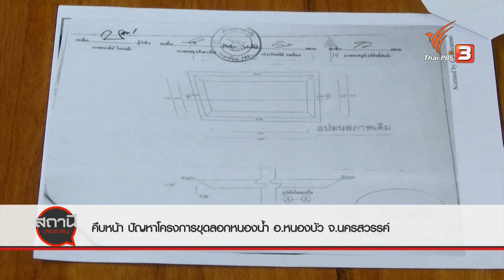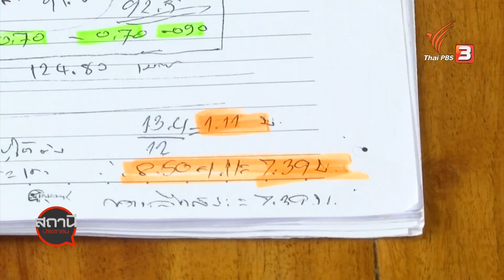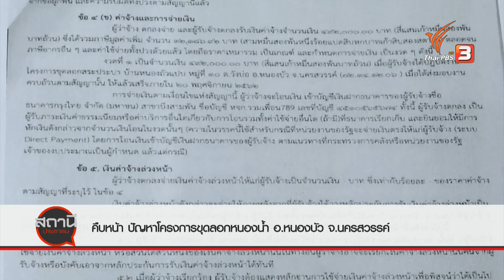คืบหน้าปัญหาโครงการขุดลอกหนองน้ำ อ.หนองบัว จ.นครสวรรค์ : สถานีร้องเรียน (15 ก.ย. 63)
ความคืบหน้าปัญหาในโครงการขุดลอกหนองน้ำบ้านหนองถั่วแปป ตำบลวังบ่อ อำเภอหนองบัว จังหวัดนครสวรรค์ ล่าสุด นายอำเภออนุญาตให้ชาวบ้านสูบน้ำเข้าบ่อได้แล้ว หลังโครงการล่าช้ามานานกว่า 6 เดือน ขณะที่ผู้รับเหมาร้องเรียนว่าไม่ได้รับความเป็นธรรมจากคณะกรรมการตรวจรับงานของอำเภอ
ติดตามชมรายการสถานีประชาชนย้อนหลังได้ทาง